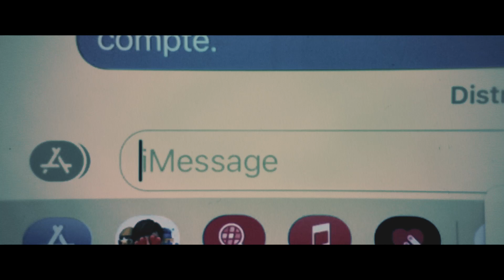Tráiler LA FRACTURE (THE DIVIDE)